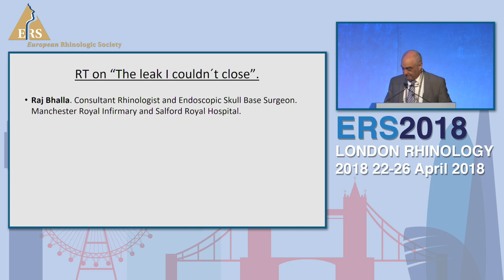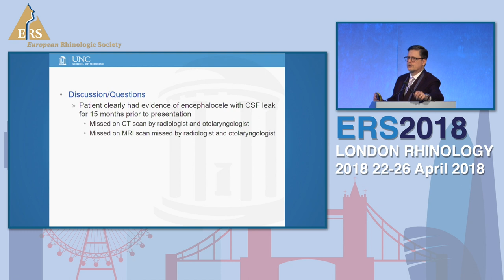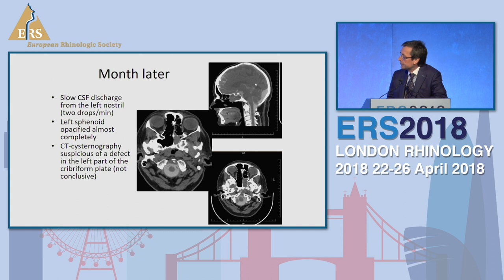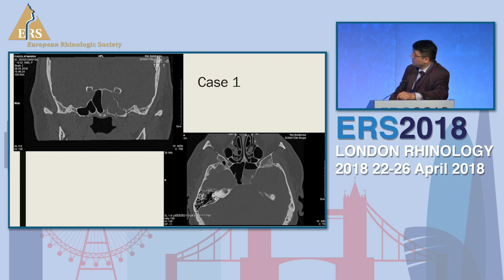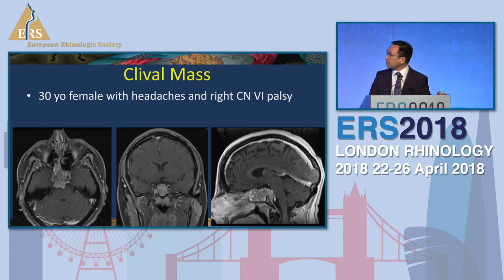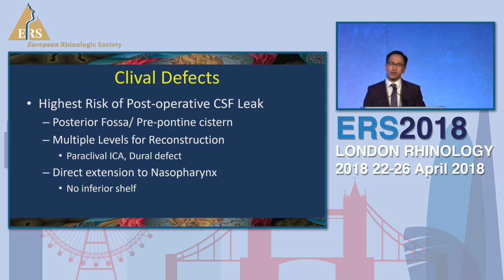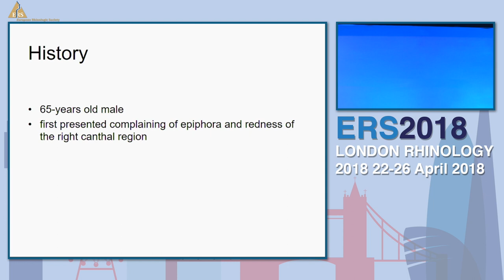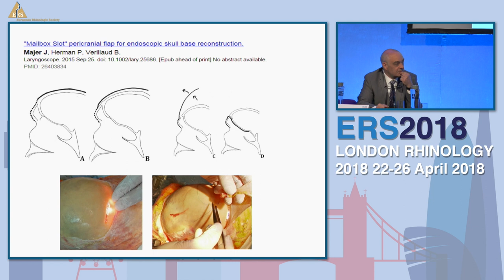ERS London 2018, The Leak I Could Not Close - Management Of Difficult CSF Leaks, Panel Discussion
Panellists:
Manuel Bernal-Sprekelsen
Raj Bhalla
Jannis Constantinidis
Andrey Lopatin
Marius Claudiu Manea
Brent Senior
Eric Wang